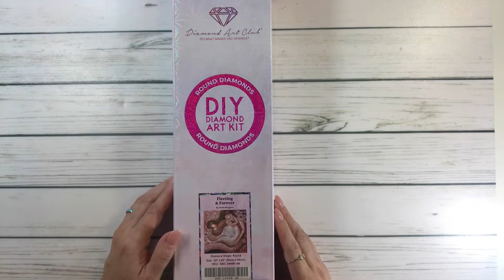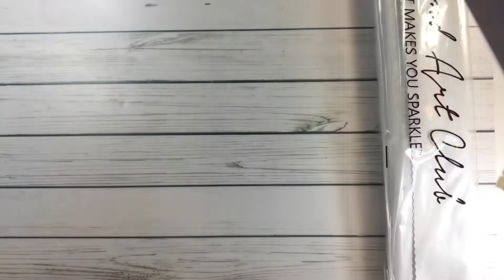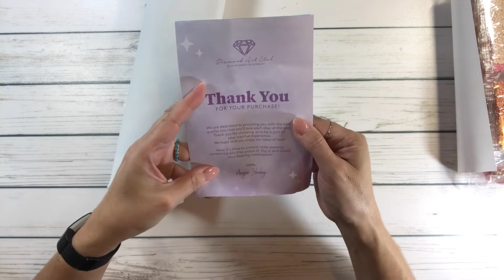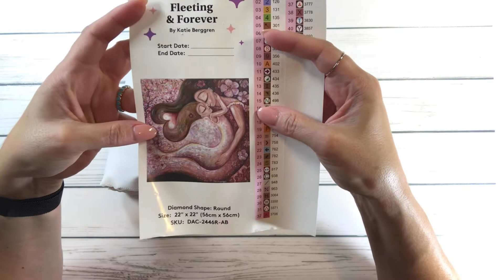Diamond Art Club Unboxing - Fleeting & Forever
Hi Crafty Peeps,

In this video I unbox Fleeting & Forever by Katie Berggren from Diamond Art Club.  Katie is an American artist who focuses on painting motherhood and being a mother.  This painting is 56cm x 56cm and is has 42 colors including 4AB’s.
I hope you love this painting as much as I do!!🥰🥰

Happy Crafting!!!

Scrapping Sylvia